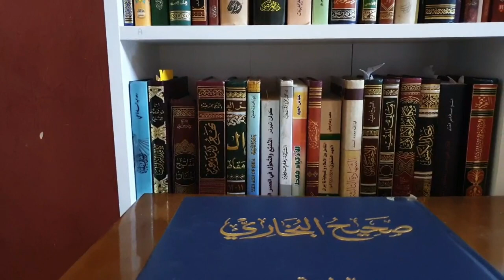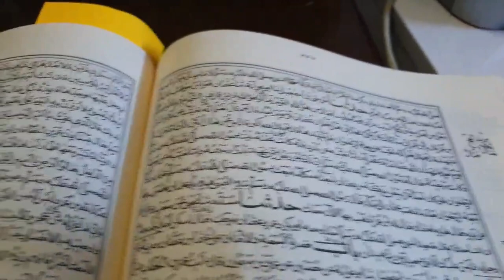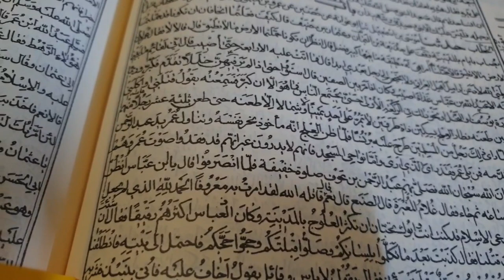عمر يشرب النبيذ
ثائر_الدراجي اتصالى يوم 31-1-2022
على قناة صفا الشيخ السني مصطفى العدوي
عمر يكاسر ويشرب الخمر
صحيح البخاري - المناقب - قصة البيعة - رقم الحديث : ( 3424 )
- حدثنا : ‏ ‏موسى بن إسماعيل ‏ ، حدثنا : ‏ ‏أبو عوانة ‏ ‏، عن ‏ ‏حصين ‏ ‏، عن ‏ ‏عمرو بن ميمون ‏ ‏قال : رأيت ‏ ‏عمر بن الخطاب ‏ ‏(ر) فإنطلقنا معه وكان الناس لم تصبهم مصيبة قبل يومئذ فقائل يقول : لا بأس وقائل يقول : أخاف عليه فأتي بنبيذ فشربه فخرج من جوفه .الصنعاني - المصنف - كتاب الأشربة - باب حد في نبيذ الأسقية
16437 - أخبرنا : عبد الرزاق قال : ، أخبرنا : إبن جريج قال : أخبرني : إسماعيل ، أن رجلاًًً عب في شراب نبذ لعمر بن الخطاب بطريق المدينة فسكر فتركه عمر حتى أفاق فحده ، ثم أوجعه عمر بالماء فشرب منه قال : ونبذ نافع بن عبد الحارث لعمر بن الخطاب في المزاد وهو عامل مكة فإستأخر عمر حتى عدا الشراب طوره ، ثم عدا فدعا به عمر فوجده شديداًًً فصنعه في الجفان ، فأوجعه بالماء ، ثم شرب وسقى الناس.